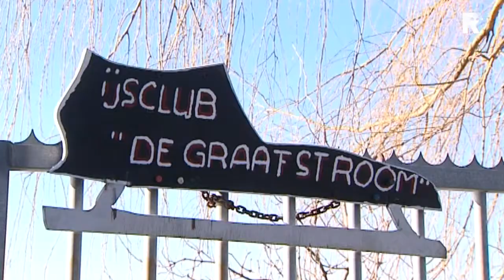Maikel Coomans in Molenaarsgraaf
Schaatsfanaten kunnnen op steeds meer plaatsen in onze regio de ijsvloer betreden. De landijsbaan van ijsclub De Graafstroom in Molenaarsgraaf sloot zich donderdag aan bij het lijstje, dat al aardig begint te groeien. Om 15.00 uur ging de baan in Molenaarsgraaf open. "Het was eigenlijk een simpele beslissing, er zit voldoende ijs in. Precies zeven centimeter", zegt Hennie Tober van de ijsclub. Het geheim van de smit: het gras goed kortmaaien en het water niet te dik opspuiten.

   Lees meer: Steeds meer ijsbanen in regio open